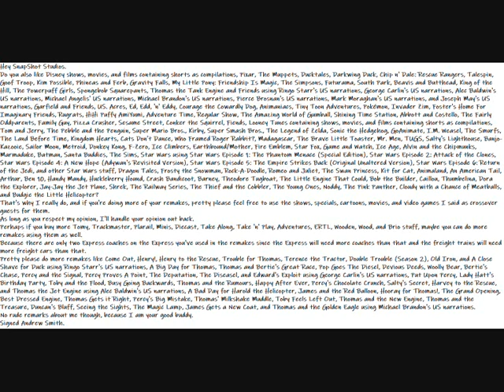My Idea Message Video For SnapShot Studios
Hey SnapShot Studios.
Do you also like Disney shows, movies, and films containing shorts as compilations, Pixar, The Muppets, Ducktales, Darkwing Duck, Chip n' Dale: Rescue Rangers, Talespin, Goof Troop, Kim Possible, Phineas and Ferb, Gravity Falls, My Little Pony: Friendship Is Magic, The Simpsons, Futurama, South Park, Beavis and Butthead, King of the Hill, The Powerpuff Girls, Spongebob Squarepants, Thomas the Tank Engine and Friends using Ringo Starr's US narrations, George Carlin's US narrations, Alec Baldwin's US narrations, Michael Angelis' US narrations, Michael Brandon's US narrations, Pierce Brosnan's US narrations, Mark Moraghan's US narrations, and Joseph May's US narrations, Garfield and Friends, US. Acres, Ed, Edd, 'n' Eddy, Courage the Cowardly Dog, Animaniacs, Tiny Toon Adventures, Pokémon, Invader Zim, Foster's Home For Imaginary Friends, Rugrats, HiHi Puffy AmiYumi, Adventure Time, Regular Show, The Amazing World of Gumball, Shining Time Station, Abbott and Costello, The Fairly Oddparents, Family Guy, Pizza Crusher, Sesame Street, Conker the Squirrel, Fiends, Looney Tunes containing shows, movies, and films containing shorts as compilations, Tom and Jerry, The Pebble and the Penguin, Super Mario Bros., Kirby, Super Smash Bros., The Legend of Zelda, Sonic the Hedgehog, GoAnimate, I.M. Weasel, The Smurfs, The Land Before Time, Kingdom Hearts, Cats Don't Dance, Who Framed Roger Rabbit?, Madagascar, The Brave Little Toaster, Mr. Men, TUGS, Salty's Lighthouse, Banjo-Kazooie, Sailor Moon, Metroid, Donkey Kong, F-Zero, Ice Climbers, Earthbound/Mother, Fire Emblem, Star Fox, Game and Watch, Ice Age, Alvin and the Chipmunks, Marmaduke, Batman, Santa Buddies, The Sims, Star Wars using Star Wars Episode 1: The Phantom Menace (Special Edition), Star Wars Episode 2: Attack of the Clones, Star Wars Episode 4: A New Hope (Adywan's Revisited Version), Star Wars Episode 5: The Empire Strikes Back (Original Unaltered Version), Star Wars Episode 6: Return of the Jedi, and other Star Wars stuff, Dragon Tales, Frosty the Snowman, Rock-A-Doodle, Romeo and Juliet, The Swan Princess, Kit for Cat, Animaland, An American Tail, Arthur, Ben 10, Handy Mandy, Huckleberry Hound, Crash Bandicoot, Barney, Theodore Tugboat, The Little Engine That Could, Bob the Builder, Caillou, Thumbelina, Dora the Explorer, Jay-Jay the Jet Plane, Shrek, The Railway Series, The Thief and the Cobbler, The Young Ones, Noddy, The Pink Panther, Cloudy with a Chance of Meatballs, and Budgie the Little Helicopter?
That's why I really do, and if you're doing more of your remakes, pretty please feel free to use the shows, specials, cartoons, movies, and video games I said as crossover guests for them.
As long as you respect my opinion, I'll handle your opinion out back.
Perhaps if you buy more Tomy, Trackmaster, Plarail, Minis, Diecast, Take Along, Take 'n' Play, Adventures, ERTL, Wooden, Wood, and Brio stuff, maybe you can do more remakes using them as well.
Because there are only two Express coaches on the Express you've used in the remakes since the Express will need more coaches than that and the freight trains will need more freight cars than that.
Pretty please do more remakes like Come Out, Henry!, Henry to the Rescue, Trouble for Thomas, Terence the Tractor, Thomas Breaks the Rules, Double Trouble (Season 2), Old Iron, and A Close Shave for Duck using Ringo Starr's US narrations, A Big Day for Thomas, Thomas and Bertie's Great Race, Pop Goes The Diesel, Devious Deeds, Woolly Bear, Bertie's Chase, Percy and the Signal, Percy Proves A Point, The Deputation, The Diseasel, and Edward's Exploit using George Carlin's US narrations, Put Upon Percy, Lady Hatt's Birthday Party, Toby and the Flood, Busy Going Backwards, Thomas and the Rumours, Happy After Ever, Percy's Chocolate Crunch, Salty's Secret, Harvey to the Rescue, and Thomas the Jet Engine using Alec Baldwin's US narrations, A Bad Day for Harold the Helicopter, James and the Red Balloon, Hooray for Thomas!, The Grand Opening, Best Dressed Engine, Thomas Gets it Right, Percy's Big Mistake, Thomas' Milkshake Muddle, Toby Feels Left Out, Thomas and the New Engine, Thomas and the Treasure, Duncan's Bluff, Seeing the Sights, The Magic Lamp, James Gets a New Coat, and Thomas and the Golden Eagle using Michael Brandon's US narrations.
No rude remarks about me though, because I am your good buddy.